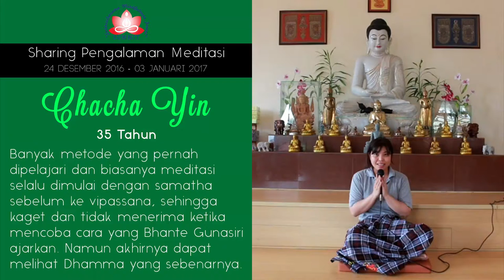Ehipassiko dengan Meditasi - Sharing oleh CHACHA YIN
Telah banyak metode meditasi yang Chacha Yin pernah pelajari seperti objek visualisasi dari Tantra, samatha bhavana dengan objek anapanasati / pernapasan, dan lainnya. Diawal ketika mengikuti cara-cara yang diajarkan oleh Y.M. Bhikkhu Gunasiri, ia merasa bingung karena terdapat perbedaan yang signifikan dengan metode meditasi yang ia pernah pelajari sebelumnya sehingga tidak bisa menerima dengan sepenuh hati. Saat retret di Sukhesikarama Mindfulness Forest hari keenam, ia sudah ingin pulang tetapi Y.M. Bhikkhu Gunasiri menasihatinya agar tetap berjuang, lalu tepat setelahnya ketika bermeditasi lagi ia merasakan lenyapnya kekotoran batin / kilesa sehingga dapat melihat indahnya Dhamma yang penuh kedamaian.

Dari pengalamannya sendiri, ia menarik kesimpulan bahwa hambatan terbesar dalam meditasi disebabkan oleh sifat penolakkan terhadap fenomena-fenomena tidak menyenangkan yang muncul baik di fisik maupun mental. Tetapi bukan hanya penolakkan saja, namun juga pencarian terhadap hal-hal yang menyenangkan pun merupakan suatu jurang dalam meditasi. Hanya ketika seseorang bisa menerima apa adanya maka segala hal dapat dilewati dengan mudah. Baginya seluruh ajaran yang disampaikan oleh Sang Buddha dapat dimengerti secara nyata hanya melalui meditasi vipassanā ini, karena praktik inilah yang disebut sebagai ehipassiko: datang, lihat, dan buktikkan langsung.